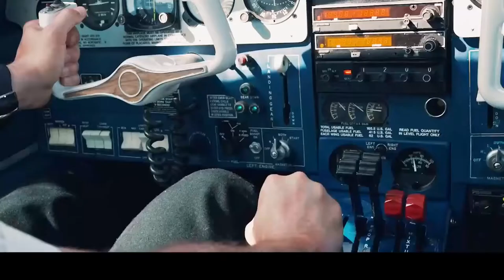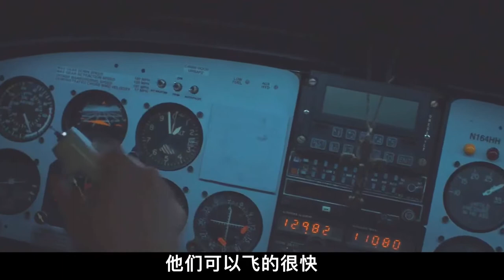錢多到埋土裏，天才飛行員黑白通吃，一天可賺260萬，犯罪片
簡介：《美國行動》，巴裏（湯姆·克魯斯 Tom Cruise 飾）是隸屬於美國航空公司的一名飛行員，長期遭受公司壓榨的他被中情局特工蒙迪（多姆納爾·格裏森 Domhnall Gleeson 飾）招募，蒙迪將巴裏派往南美洲，進行秘密的任務。某日，大毒梟巴布洛找到了巴裏，命令巴裏替他運送毒品至美國國境之內，礙於自己的身份和所背負的任務，巴裏只得就範。當巴裏的運毒行為曝光後，為了保護這位特工，蒙迪挺身而出，將他和他的妻子露西（莎拉·賴特 Sarah Wright 飾）送往位於阿肯色州的一個偏僻小鎮保護了起來。巴裏的生意越做越大，他不僅繼續運送毒品，甚至還做起了販賣軍火的生意。